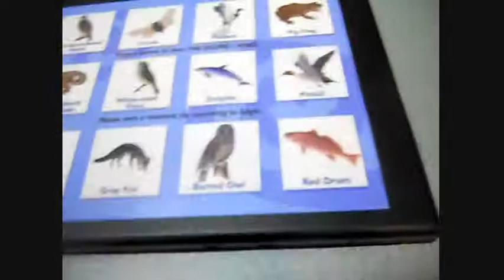UNSEEN STUFF 2. ~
Oh yes. c; ♥